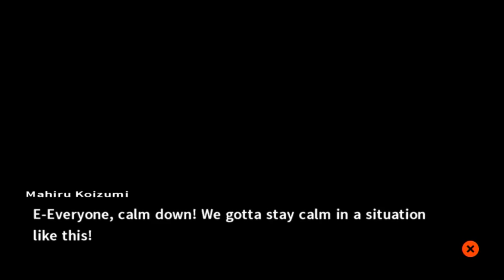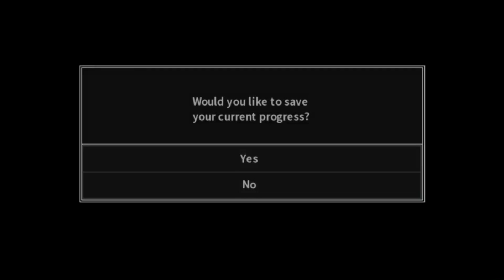Danganronpa 2 Part 27 - Gaming With Mom - Top Words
Danganronpa 2 Part 27 gives us stop hugging yourself.

Danganronpa 2: Goodbye Despair (スーパーダンガンロンパ2 さよなら絶望学園 Sūpā Danganronpa Tsū: Sayonara Zetsubō Gakuen?, lit. Super Danganronpa 2: Goodbye Despair Academy) is a murder mystery visual novel adventure game developed by Spike Chunsoft. It is the second game in the Danganronpa series, following the 2010 video game, Danganronpa: Trigger Happy Havoc. The game was originally released in Japan for the PlayStation Portable on July 26, 2012. A remake of both the game and its predecessor, titled Danganronpa 1・2 Reload, was released for PlayStation Vita in Japan on October 10, 2013.
Similar to the previous game, Danganronpa 2 features two main styles of gameplay; School Life, which is split into Daily Life and Deadly Life sections, and the Class Trial. In the Daily Life section, players interact with other characters and progress through the plot. Conversing with characters during 'Free Time' sections earns Hope Fragments, which can be exchanged for skills that can be used in the Class Trial. Performing various interactions increases the player's level, allowing them to equip more skills during trials. Monocoins, earned by finding hidden Monokuma Figures or performing well in trials, can be exchanged for presents that can be given to other characters during Free Time segments, with certain items able to trigger special events.
The Class Trial, in which players must determine the identity of a culprit, features the same aspects as the previous game, but with new gameplay elements. Like before, Class Trials are largely formed of Nonstop Debates, in which players must look for weak points in the students' discussion and shoot them with "Truth Bullets" that contradict them. This time around, the yellow-colored 'Argue Spots' are joined by blue-colored 'Agree Spots', which must be shot with a Truth Bullet indicating someone is telling the truth. The Bullet Time Battle from the previous game is now known as Panic Talk Action, featuring largely the same mechanics of using rhythmic timing to break through a student's mental defenses. Controls are revised slightly from the last game, and players must now spell out a phrase in the correct order at the end of the section, rather than firing a specific Truth Bullet. Finally, the Closing Argument, in which players fill out a comic strip depicting the events of a crime, is adjusted so that players select panels from stocks of panels, as opposed to having access to all the pieces at once.
Rebuttal Showdowns take place when a student attempts to refute the player's logic. In these sections, players must slash apart their opponent's argument to gain dominance in the conversation and reveal new information, before using a "Truth Blade" to strike through the correct weak point when it appears. Logic Dive is a snowboarding minigame.
Danganronpa IF, a short story depicting an alternate storyline for Danganronpa, is also unlocked after clearing the game once.